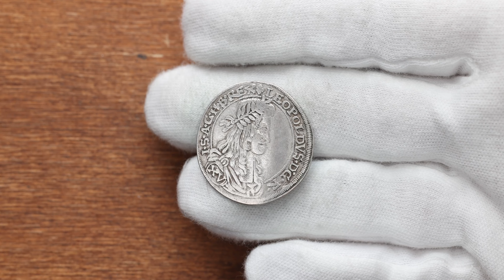Leopold I., 15 Kreuzer 1664, Neuburg